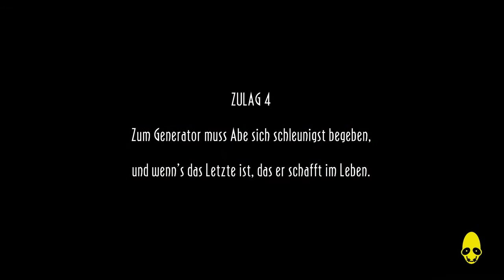Oddworld: New 'n' Tasty (PC) || Episode 39